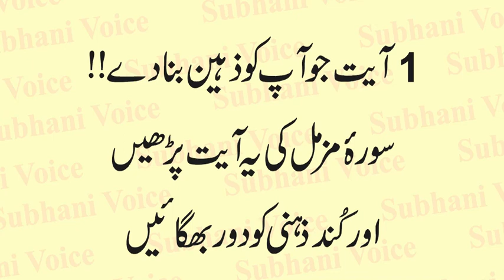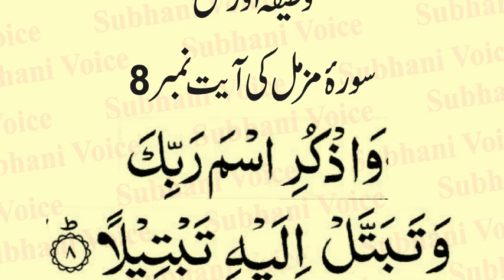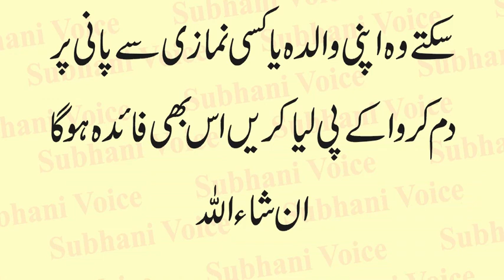Kundh Zehan ko Theek Karne ki Dua | Surah Muzammal Ka Qurani Wazifa | Memory Ko Taiz Karne ka Wazifa